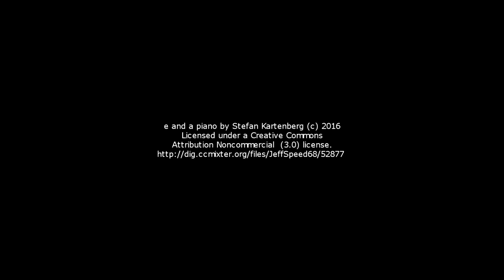Mencari Sosok KAPOLRI: Senayan vs Istana 4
"MENCARI SOSOK KAPOLRI: Senayan vs Istana"

Presiden Joko Widodo hingga kini belum memutuskan siapa yang bakal ditunjuk sebagai Kapolri baru atau memperpanjang jabatan Jenderal Badrodin Haiti. Meski telah menerima masukan nama calon Kapolri dari Kompolnas, Presiden masih membuka diri terhadap masukan berbagai pihak.

Presiden juga memastikan akan mengikuti aturan dan ketentuan UU dalam menentukan jabatan Kapolri baru. Pilihan mana yang akan terjadi? Apakah Presiden Joko Widodo akan memperpanjang jabatan Badrodin Haiti ataukah menggantinya dengan nama baru? Di antara 8 nama calon Kapolri yang telah diserahkan Kompolnas kepada Presiden, siapa yang paling berpeluang?

Acara akan diselenggarakan pada:
Hari/Tanggal : JUMAT, 10 Juni 2016
Waktu : 15.30 –17.30 WIB (ditutup BUKA PUASA BERSAMA)
Tempat : Kantor PARA Syndicate
Jl. Wijaya Timur III No. 2A, Kebayoran Baru
Jakarta 12170 (dekat SD-SMP Tarakanita Tendean)

Bersama :
1. Prof. (Ris) Hermawan Sulistyo (Pengamat Kepolisian)
2. Dr. Kusnanto Anggoro (Pengamat Politik dan Keamanan)
3. Jusuf Suroso (Peneliti Senior PARA Syndicate)
4. Y. Ari Nurcahyo (Direktur Eksekutif PARA Syndicate/Moderator)